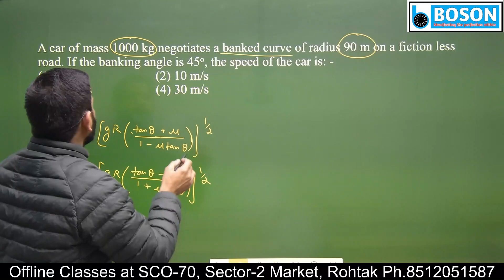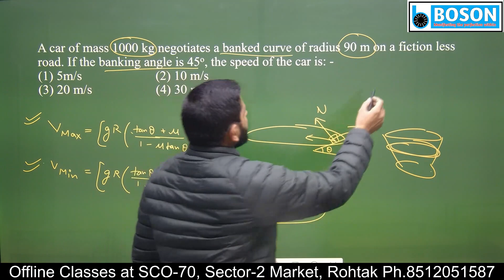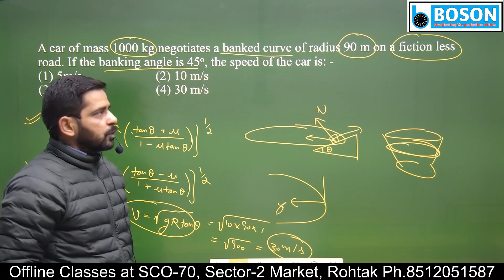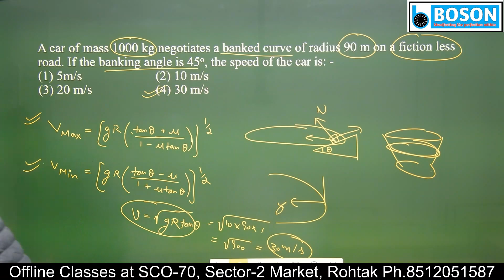Ques 140/1000 l Circular Motion l Complete NEET Physics through 1000 Questions